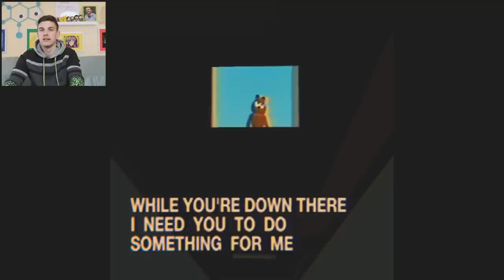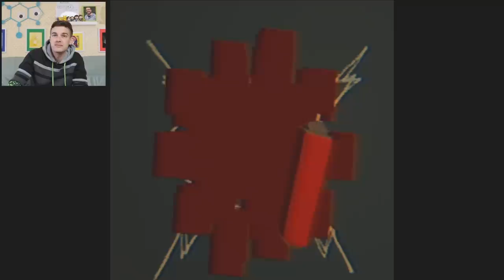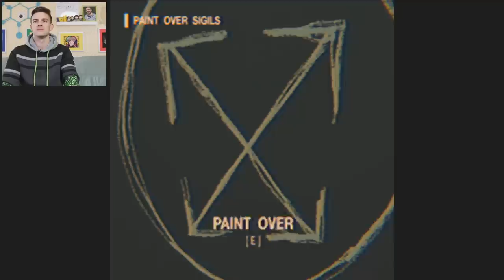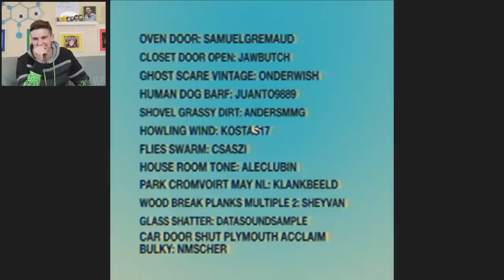Is Garfield POSSESSED?! | The Last Monday (Scary Game)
Friends, today we’re diving into the dark world of Garfield with this new Garfield-based horror game The Last Monday. As a cat person, I know they can get cranky sometimes but I don't think Skip has EVER gotten this feisty. So settle on in, bake that lasagna and get ready to stand off against a killer cat!

0:00 - The Witty Banter
1:22 -  me on mondays
33:30 - The Witty Wrap Up